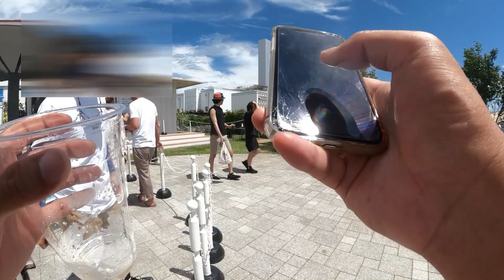豊洲ぐるり公園でBBQしてから釣りしてみた。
BBQエリア3箇所あるらしいよ？次は別のBBQエリアでハゼの天ぷら作って食べながら夕方ヘチ釣りする感じでやってみたい。